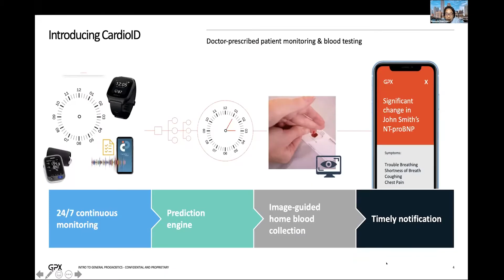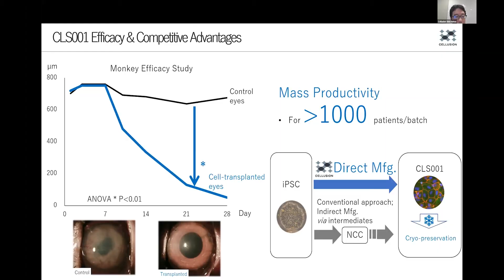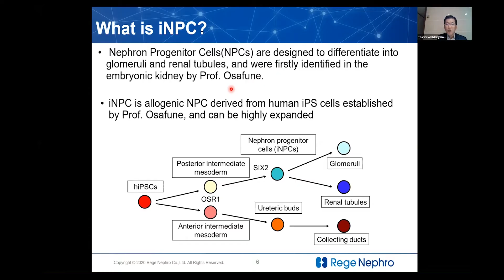HVC KYOTO 2021 ダイジェスト